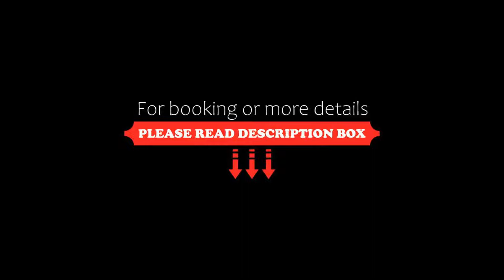The Giglio Boutique Hotel, Johannesburg, South Africa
About Property:
You're eligible for a Genius discount at The Giglio Boutique Hotel! To save at this property, all you have to do is sign in.
Set in Johannesburg, 9 km from Johannesburg Stadium, The Giglio Boutique Hotel offers accommodation with a restaurant, free private parking, an outdoor swimming pool and a bar. With free WiFi, this 5-star hotel has a garden and a terrace. The accommodation features a 24-hour front desk, room service and currency exchange for guests.
The hotel offers a cont...
Property Type: Hotel
Address: 84 Van Buuren Road, Bedfordview, 2007 Johannesburg, South Africa
Searching For
1. The Giglio Boutique Hotel - Johannesburg - South Africa
2. The Giglio Boutique Hotel - Johannesburg - South Africa Address
3. The Giglio Boutique Hotel - Johannesburg - South Africa Rooms
4. The Giglio Boutique Hotel - Johannesburg - South Africa Amenities
5. The Giglio Boutique Hotel - Johannesburg - South Africa Offers and Deals
Audio Credit:
Track Title: Reasons To Hope
Artist: Reed Mathis